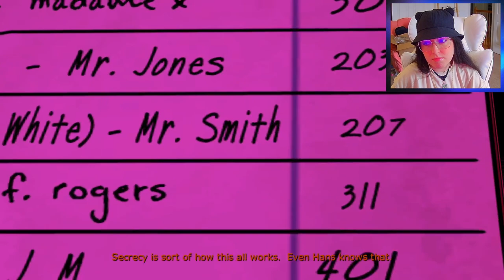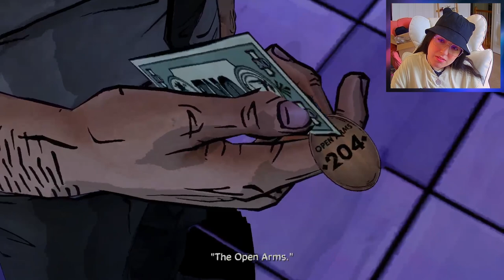The Wolf Among Us •|• Episode 2 - Part 2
Bigby takes a visit to the Pudding and Pie to talk to Lily and Faith's pimp.